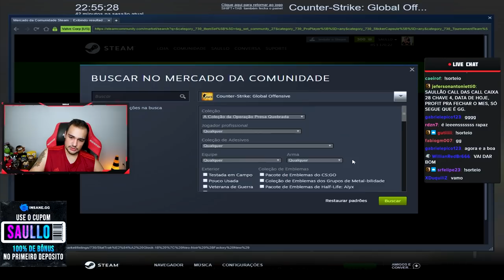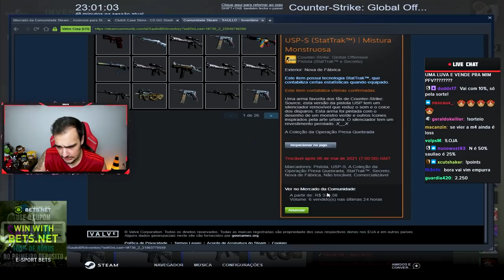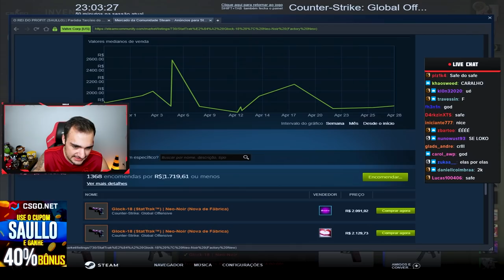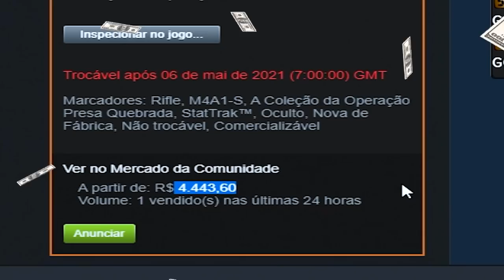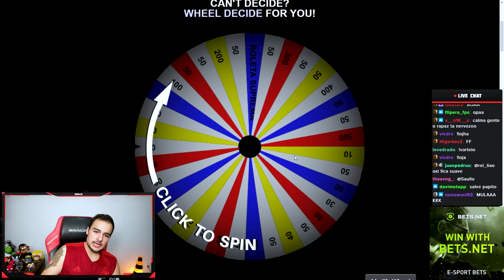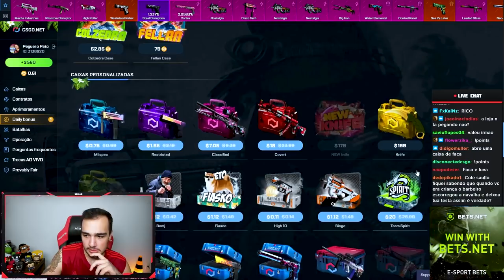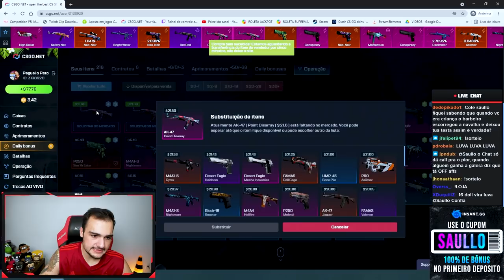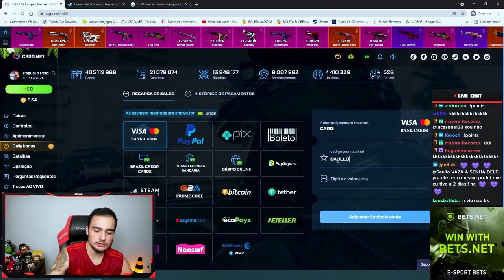Fiz 2x CONTRATOS de R$2.500,00 na VALVE para ganhar a M4 super RARA ( FN StatTrak™ )